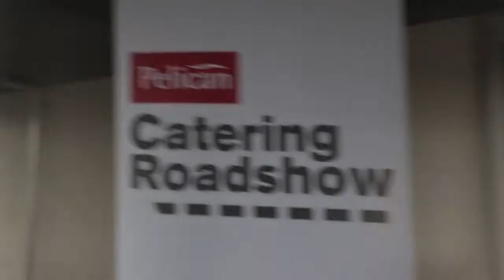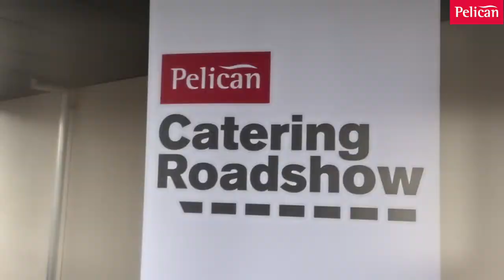Pelican Catering Roadshow 2013 - John Madejski Academy in Reading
Check out the snapshot video from the latest Pelican Catering Roadshow which deemed to be a huge success by schools caterers and catering exhibitors! Over 100 caterers from independent and state schools turned up to learn about new legislation, network and get new ideas from suppliers.The one-day catering event offered school caterers the opportunity to learn  "How to provide for pupils who require halal food", "How the new allergen legislation will effect caterers" and "How to gain more control and visibility with your purchasing".